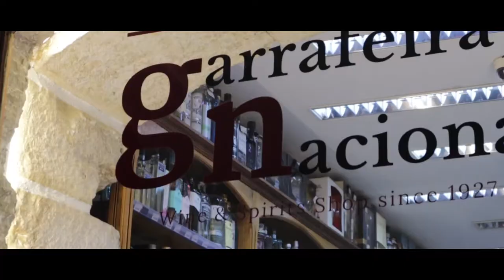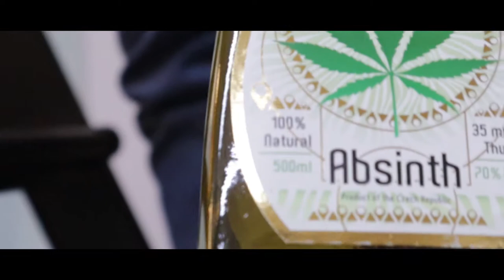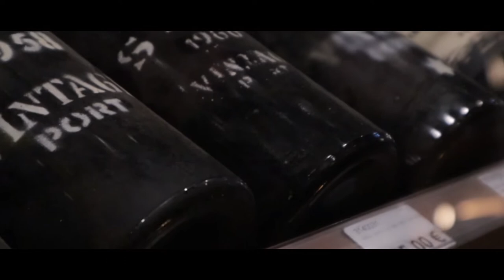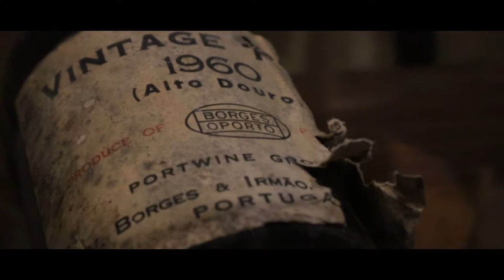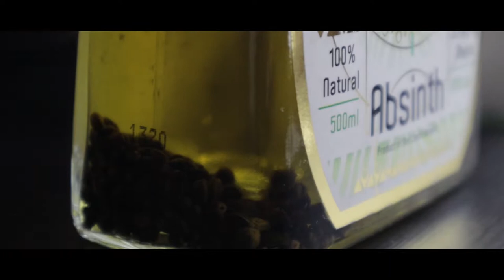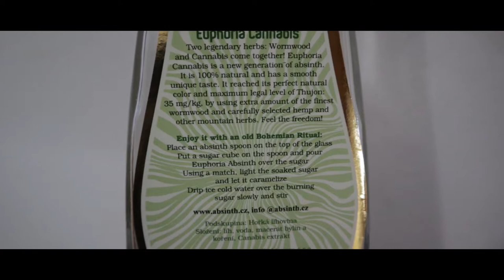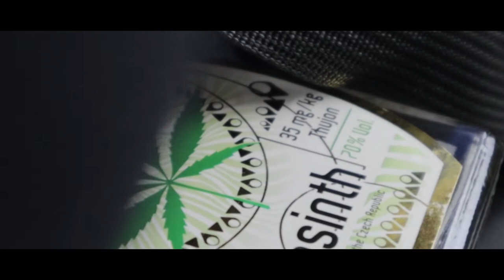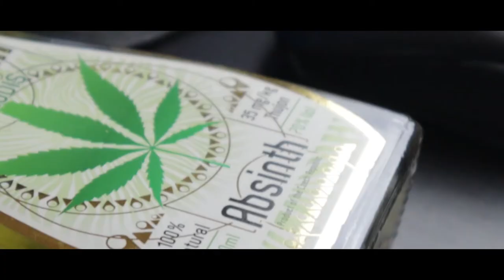🍸 ABSENTA de CANNABIS la BEBIDA más FUERTE? 🧚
🎥 Youtube.com/Veniziniesta

👍 Facebook.com/VenizIniesta

📸 Instagram.com/veniziniesta

🗨 Twitter.com/VenizIniesta

👽 Tiktok.com/@veniziniesta